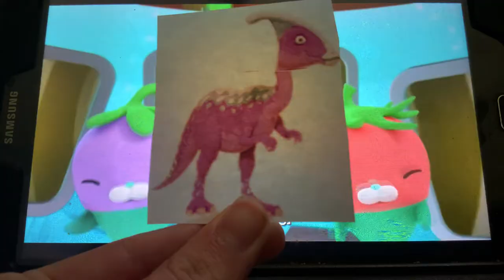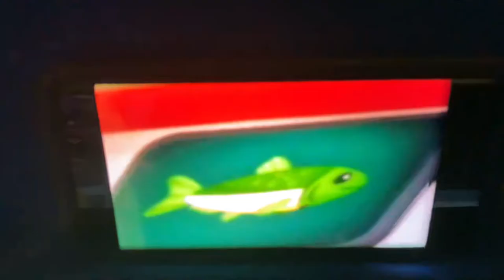Creature report parasaurolophus and herring